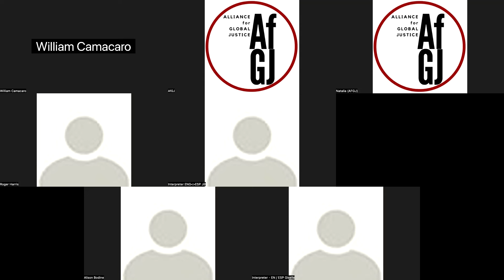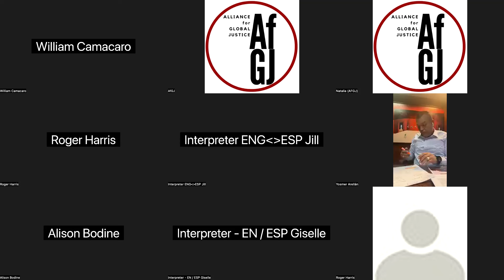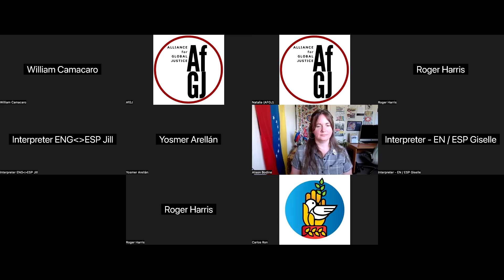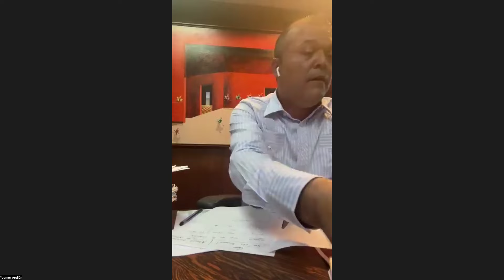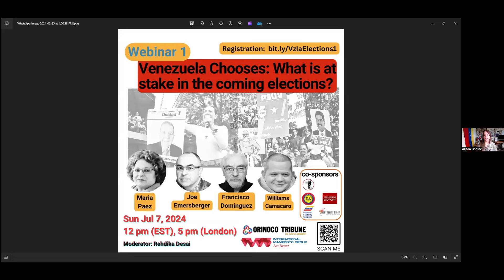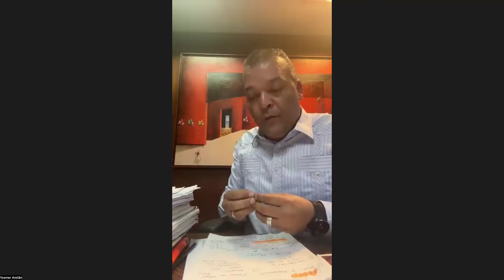Lo que hace Venezuela para superar el bloqueo económico de EE.UU.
La Revolución Bolivariana de Venezuela ha sido el blanco del poder imperial estadounidense y de persistentes intentos de cambio de régimen. Mientras Venezuela se prepara para las elecciones del 28 de julio, sigue enfrentándose a una guerra híbrida destinada a anular la voluntad popular y socavar su democracia: intentos de golpe de Estado, complots de asesinato y estrangulamiento económico bajo el bloqueo estadounidense.

Únase a nosotros en nuestro próximo piquete/webinar mensual en el que participarán el Viceministro de Asuntos Exteriores de Venezuela para América del Norte, Carlos Ron, y Yosmer Arellán, colaborador académico de la Relatora Especial de la ONU sobre el impacto de las medidas coercitivas unilaterales, Alena Douhan, en una conversación sobre la resistencia de Venezuela a la guerra híbrida estadounidense. Escuche cómo el pueblo y el gobierno venezolanos han logrado notables avances económicos y éxitos diplomáticos.